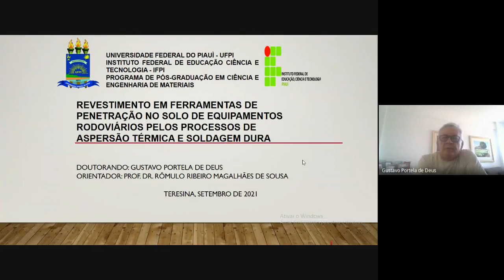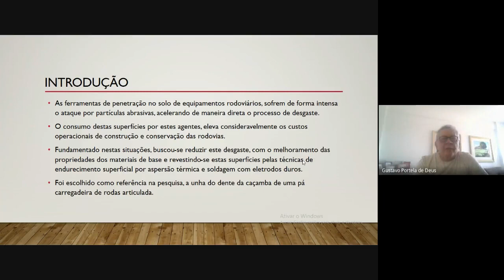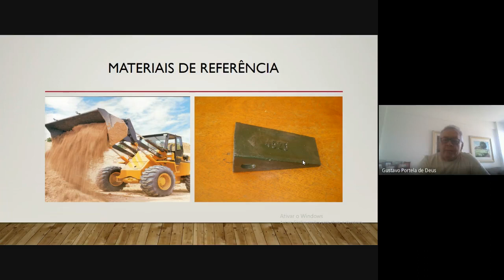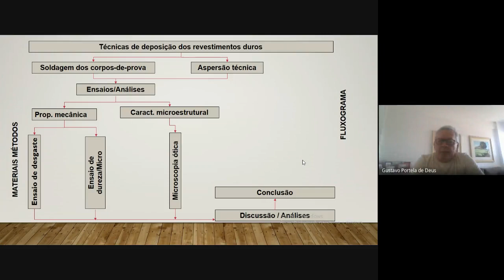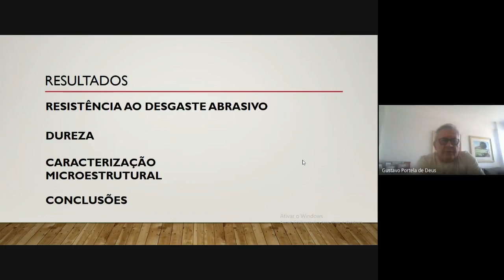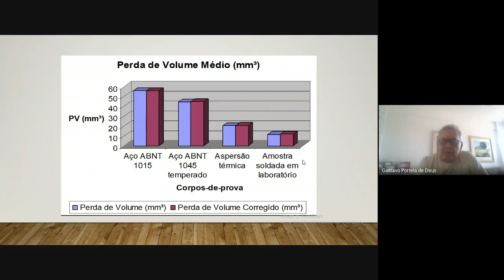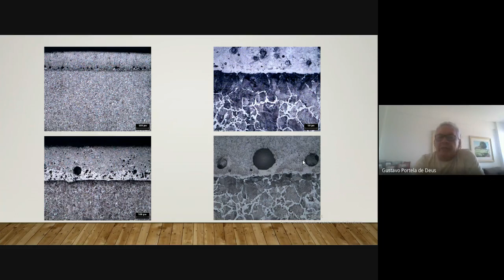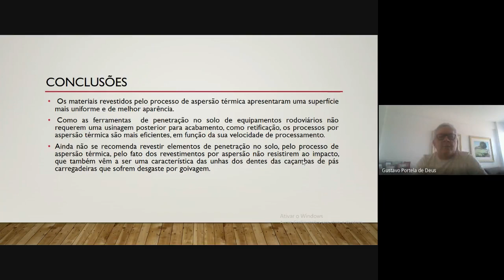Trabalho de Gustavo Portela de Deus - Doutorado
Título: Revestimento em Ferramentas de Penetração no Solo de Equipamentos Rodoviários pelos Processos de Aspersão Térmica e Soldagem Dura.